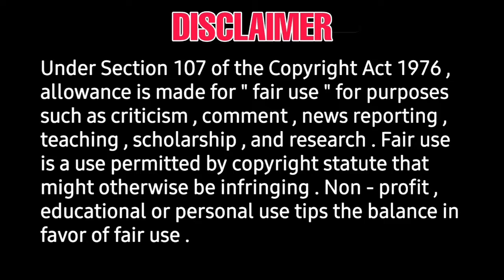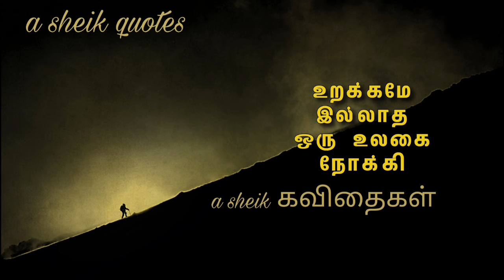Etharkum Thunindhavan Tomorrow Theatrical Release | Suriya, priyanka, vinai, pandiraj, sun picture